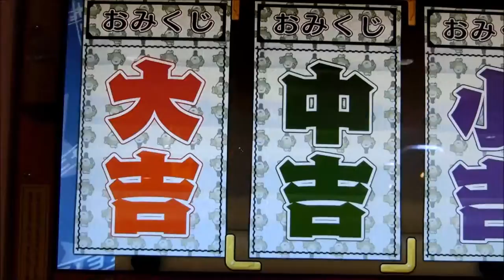妖怪おみくじ神社 ハズレ集【妖怪ウォッチ】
説明
大吉メダル
中吉、小吉をなぜか動画にしました。
けっこう前の映像なので今のとは違います！